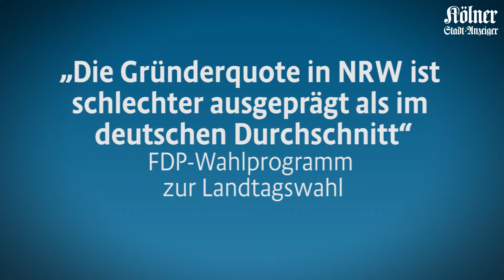„Die Gründerquote in NRW ist schlechter als im deutschen Durchschnitt“ - Stimmt das, FDP?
In ihrem Wahlprogramm zur Landtagswahl in Nordrhein-Westfalen schreibt die FDP: „Wir wollen, dass NRW Gründerland Nummer eins wird“. Außerdem behauptet die Partei, dass die Gründerquote schlechter ausgeprägt sei als im deutschen Durchschnitt. Wir haben diese Aussage überprüft. Bei der absoluten Zahl von Existenzgründungen ist NRW schon ganz vorne im Ländervergleich. 2015 lag das Bundesland mit rund 67000 Gründungen auf Platz 1 vor Bayern mit rund 46000 Gründungen. Bei den Gründerquoten, die angeben, wie viele Gründer es unter den Einwohnern in erwerbsfähigem Alter von 18 bis 64 Jahren gibt, ergibt sich ein anderes Bild. Im jährlich veröffentlichten Gründungsmonitor der Förderbank KfW finden sich die Durchschnittsgründerquoten der Bundesländer für die Jahre 2013 bis 2015, aktuellere Zahlen gibt es nicht. Den ersten Platz belegt wenig überraschend Berlin: Auf 100 erwerbsfähige Einwohner kamen in Berlin 2016 2,64 Gründer. Auf Berlin folgen Hamburg, Hessen und Bremen. Nordrhein-Westfalen belegt immerhin den fünften Platz im Ländervergleich. Die Gründerquote lag im Erhebungszeitraum bei 1,63. Auf Nachfrage haben wir von der Kfw auch die Gründerquote für ganz Deutschland erhalten: 1,66. Hat die FDP also Recht? Liegt NRW trotz eines guten fünften Platzes und einer Gründerquote von 1,63 unter dem Bundesdurchschnitt von 1,66? Betrachtet man die reinen Zahlen, auf jeden Fall. Ein Volkswirtschaftler der Kfw erklärt allerdings, die Differenz in der zweiten Nachkommastelle sei „ein statistisch nicht signifikanter Unterschied“. Der Experte ist daher der Meinung: „NRW liegt genau im Durchschnitt“. Die Behauptung der FDP stimmt nur teilweise.